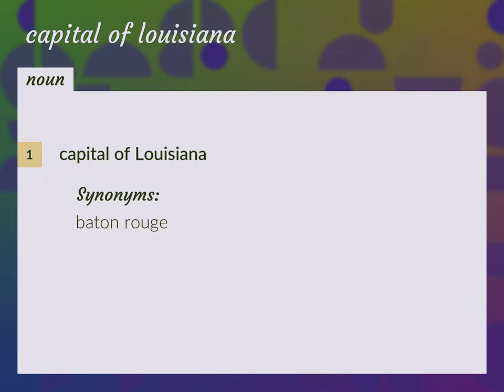Capital of louisiana | meaning of Capital of louisiana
What is CAPITAL OF LOUISIANA meaning?

Susan Miller (2022, August 14.) Capital of louisiana meaning